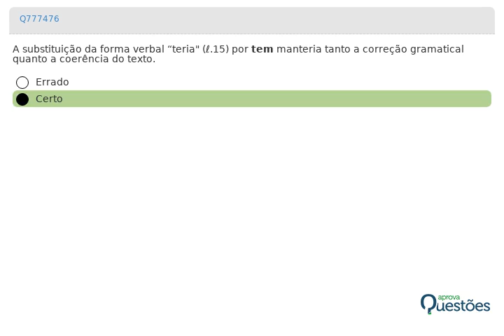Redação - Língua Portuguesa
Que a Redação é certamente uma das partes mais importantes e que pode determinar uma aprovação ou reprovação em concursos públicos você já sabe. Mas será que sabe como responder questões sobre o assunto quando elas aparecem nas provas? Dê o play e descubra como é mais fácil do que você imagina.

Quer deixar sua preparação ainda mais poderosa? Então assine agora mesmo o Aprova Questões! São milhares de questões para praticar, sendo milhares delas com resoluções em vídeo.